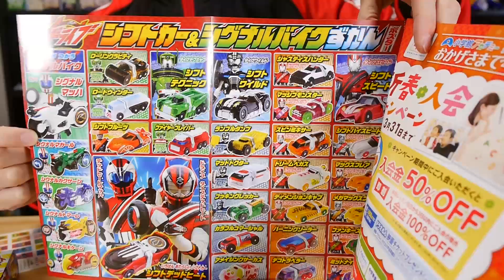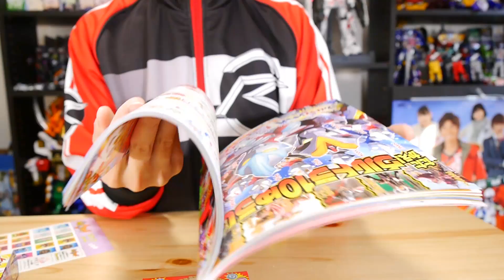幼稚園３月号付録のシフトメガマックスフレア幼稚園ver.レビュー 仮面ライダードライブ